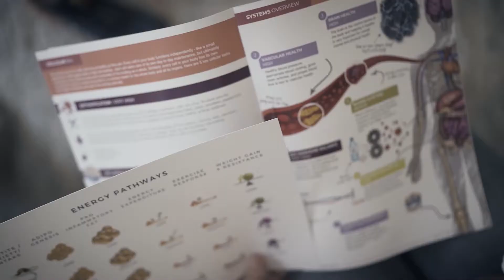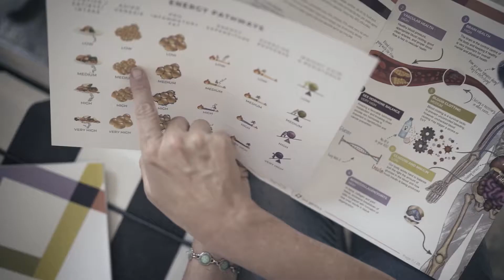3X4 Genetics Results - Arina | Genetic Test for Inflammation & Detoxification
Arina has lost 20kg’s since starting her 3X4 Genetics journey.

Decoding her genetic profile with caring expert guidance, she discovered underlying inflammation and compromised detoxification had a big part to play in why her body was stubbornly holding onto excess weight. She also learnt to which type of exercise her body responded best, and that her lifelong approach to working out had not been right for her genetic profile.

Consider ordering your own test today.